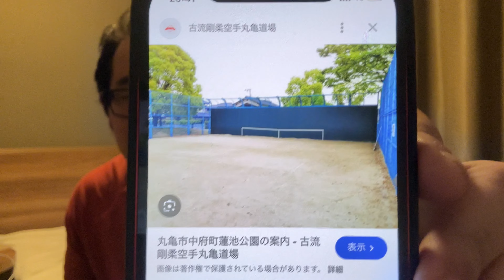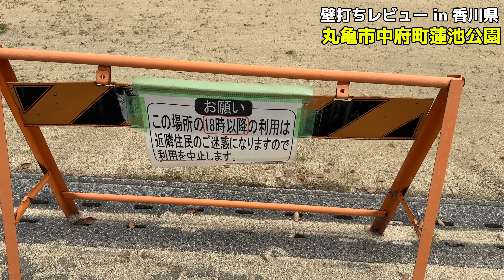【wall tennis】#131：香川県の壁打ちレビュー in 丸亀市中府町蓮池公園：フェデラーを目指して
▼丸亀市中府町蓮池公園 ホームページ

●テニス仲間随時募集中！都内近郊ならどこでも！

Rord to Roger Federer